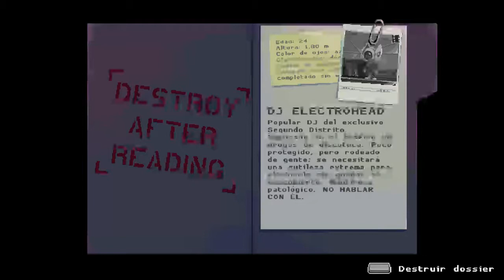Katana ZERO 2 -Conociendo una Loli-